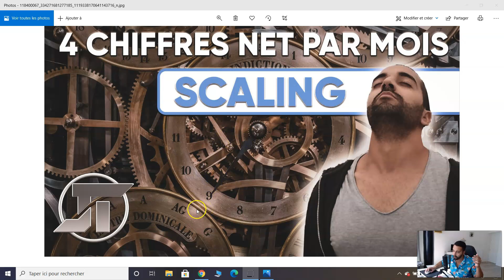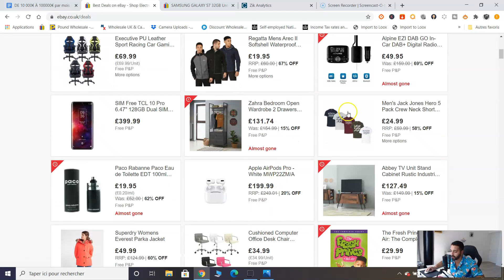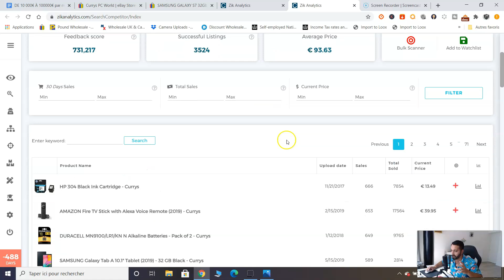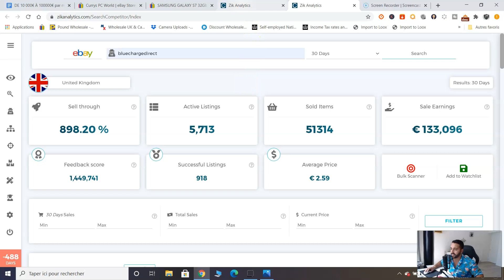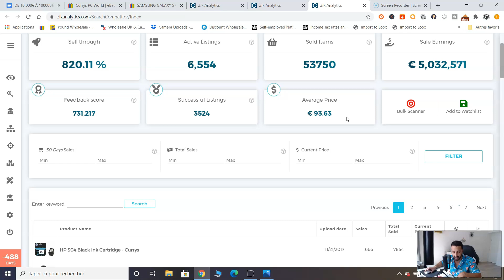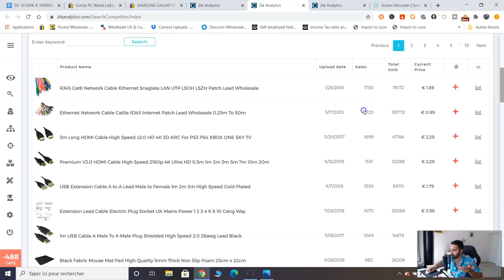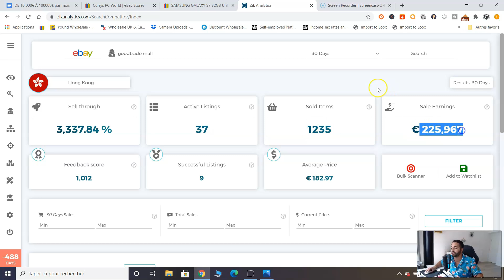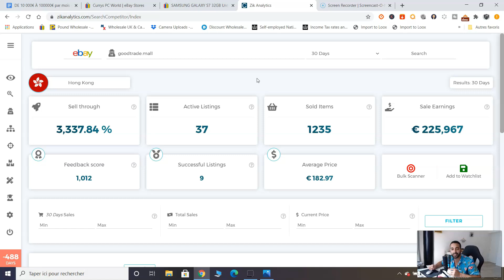De 10'000€ à 100'000€ par mois en Dropshipping (Scaling)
Aujourd'hui, je vous partage ma méthode favorie pour scaler votre boutique et passer de 10 000€ à 100 000€ par mois de Chiffres d'affaires en Dropshipping !